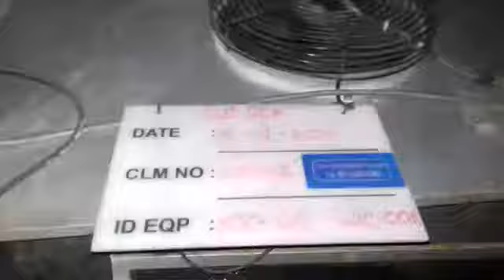www wahanakarya com 03322 Walk In Chiller